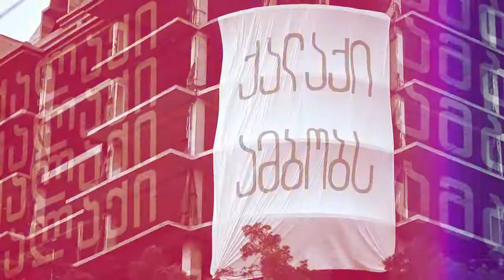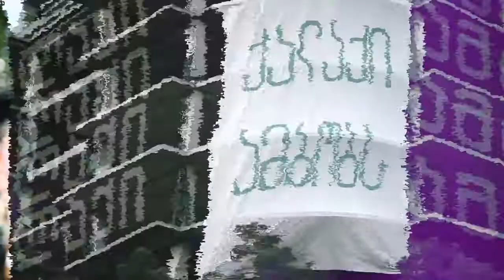ქალაქი ამბობს - ივა წიკლაური Iva Tsiklauri